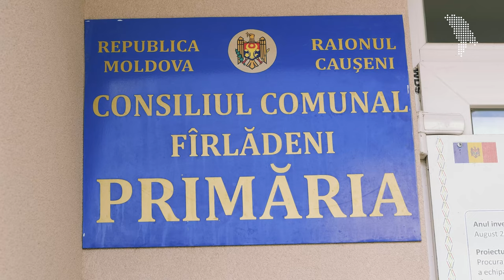„Nunta moșnegilor”: Cum părinții sărbătoresc căsătoria copiilor în satul Fârlădeni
Liuba și Andrei Cravcenco sunt căsătoriți din 1996. Împreună au doi copii, un băiat și o fată. În 2001, la câțiva ani după nașterea băiatului, cuplul și-a cumpărat propria casă în Fîrlădeni, raionul Căușeni, satul de baștină al lui Andrei și al mamei Liubei.

Prima s-a căsătorit fiica cuplului, iar atunci când a venit rândul băiatului, soții Cravcenco au decis să-și amintească de tinerețe și să facă propria nuntă, „nunta moșnegilor”.
„E o ușurare că am pus copiii la cale! Își au perechile lor și noi de-acum încercăm să ne trăim viața cu soțul”, spune Liuba.

„Nunta moșnegilor” se face atunci când în familie se căsătorește ultimul copil, după care începe „a doua tinerețe”.